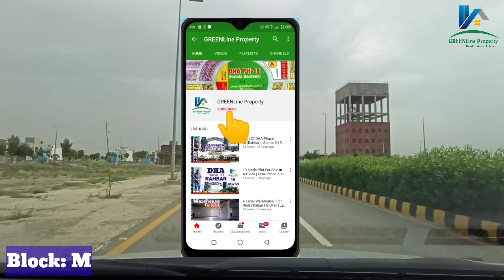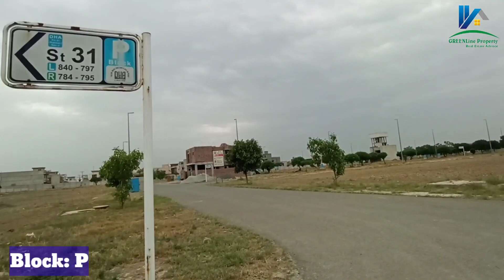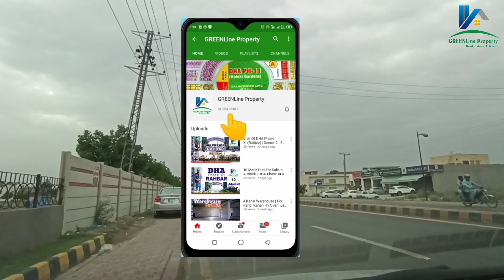DHA Rahbar Phase 11 Lahore Sector-2 Blocks: MNP (Underground Electricity) | 210604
We Deals in DHA Rahbar, Khayaban-e-Amin & Valencia Town Lahore.

HAQ NAWAZ (Director)
DHA Rahbar Specialist

Ch. Waqas Omer Gondal (Marketing Manager)
Nespak Specialist
Halloki_Garden Specialist

Muhammad Kashif Awan (Sales Executive)
DHA Rahbar Sector4 Specialist

Siftain Abbas (Sales Executive)
Rent Specialist

Abdullah Malik (Executive)
KhayabanEAmin Specialist

Green Line Property (Real Estate Advisor)

Address: Office # 1&2, Butt Centre, Opp. DHA Phase 11 Rahbar Sector-2 & KEMC Society, Main Defence Road, Lahore